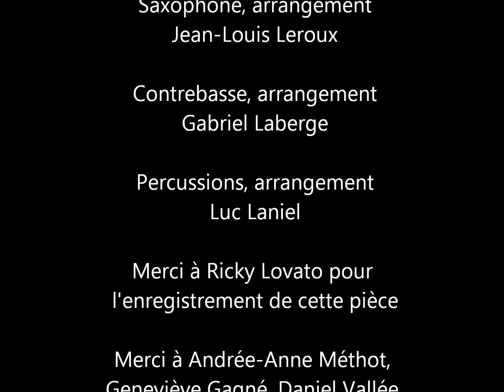Le p'tit moi - Noe & Mojitos Quatro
Noe & Mojitos Quatro

Noémie Sheilla Rioux - Voix, musique
Sébastien Laroche - Guitare, arrangement
Jean-Louis Leroux - Saxophone, arrangement
Luc Laniel - Percussions, arrangement
Gabriel Laberge - Contrebasse, arrangement